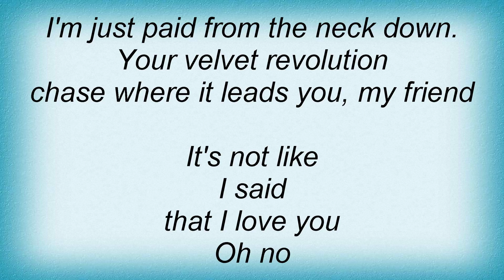Thrills - Found My Rosebud Lyrics